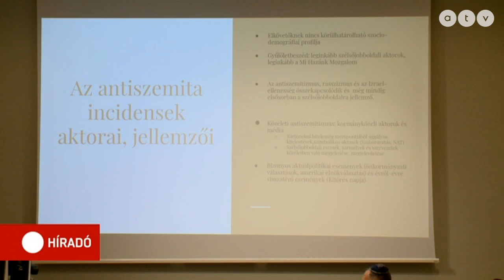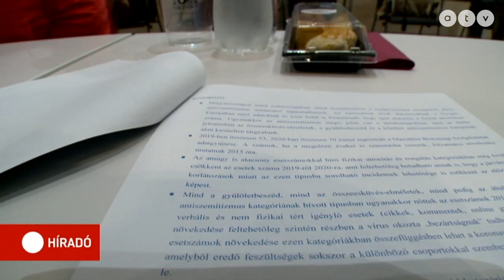Zéró tolerancia mellett is egyre gyakoribb a közéleti antiszemitizmus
Hiába hirdetett zéró toleranciát az antiszemitizmusra a miniszterelnök, a Mazsihisz felmérése szerint a közéletben kifejezetten gyakorivá vált az antiszemita beszéd és a gyűlöletkeltés